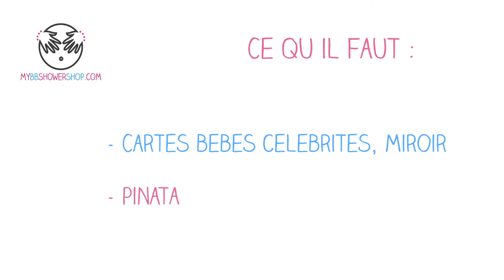[Tuto de Claire] 3 idées de jeux de baby shower part 2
Découvrez trois nouvelles idées de jeux pour organiser une baby shower party. Animation baby shower pour une fête réussie